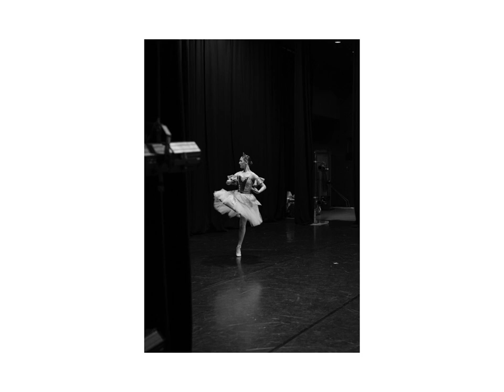Behind the Scenes | Cheryl Bradley Dance Studios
Dancing into 2019 with a special Behind the Scenes look at Cheryl Bradley Dance Studios ballet students!